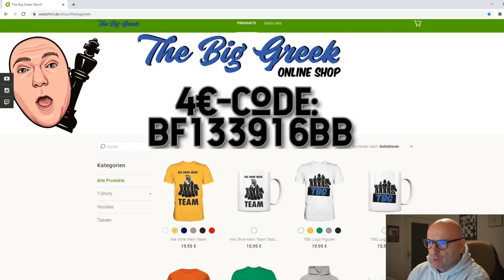70.000 gegen The Big Greek #1 || XMAS Special 🎅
CODE (beim Checkout angeben): BF133916BB

Ich spiele gegen meine YouTube Community eine Partie Schach. Jeden Abend um 18 Uhr poste ich ein Video mit meinem Zug und ihr könnt per Kommentar euren Gegenzug vorschlagen. Bis 12 Uhr am Folgetag werte ich eure Kommentare aus. Der am häufigsten genannte Zug gewinnt. Die Schreibweise bitte mit dem Zielfeld. Also Bauer nach e4 = e4. Für alle anderen Figuren jeweils das Symbol davor (K=König, D=Dame, S=Springer, L=Läufer und T=Turm).

📕 Igor Stohl: Garri Kasparovs beste Schachpartien Band 1
📕 Igor Stohl: Garri Kasparovs beste Schachpartien Band 2
📕 Schachset Turnier aus Mahagoni (Brett und Figuren)
💿 ChessBase 15 Megapaket